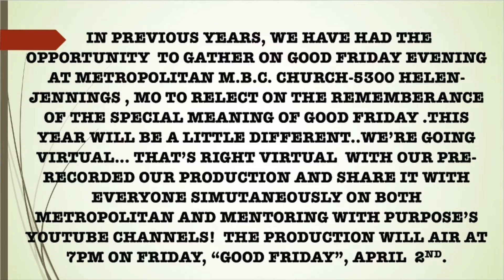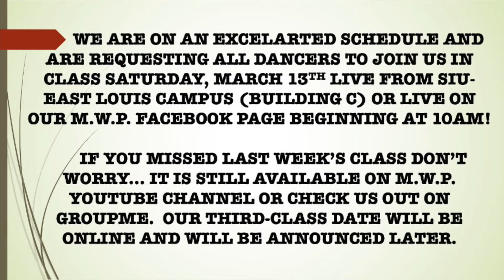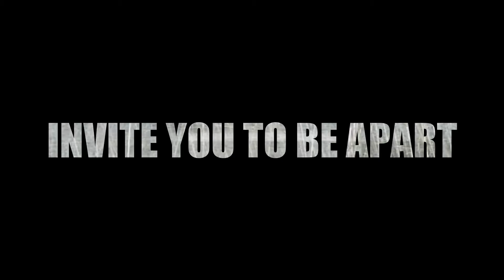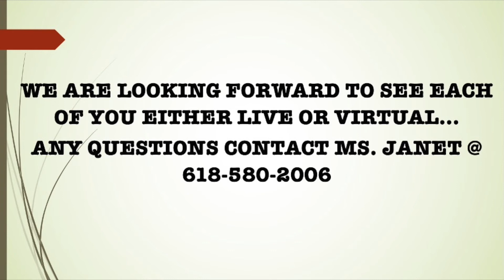M.W.P. / Metropolitan MBC Good Friday’s Taping and Rehearsal Information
If you plan on joining us

This Opportunity is Absolutely Free

Join us